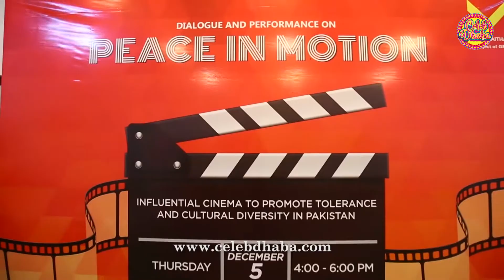Peace in Motion: Influential Cinema to Promote tolerance and cultural diversity in Pakistan